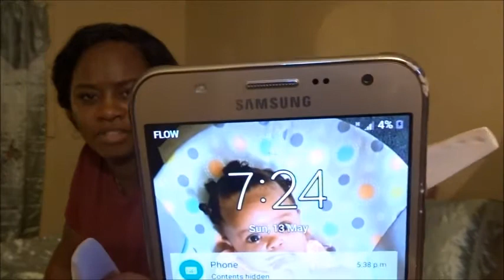Jamaica Vlog /Pt2/Movie with Mom and Dad/my family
watching movies with my parents is the most enjoyable time on earth, i love my parents so much and love to be with them, hope you  enjoy, like, share, comment and Subscribe.